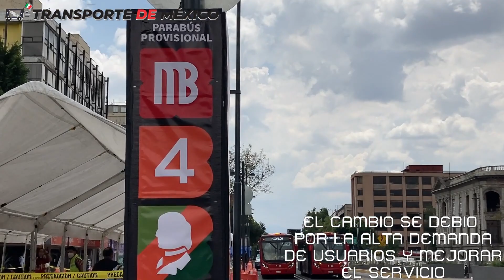Metrobús CDMX | Nueva estación Hidalgo Línea 4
A partir del 27 de Junio del 2022, Metrobús cambio el punto de abordaje de la ruta Hidalgo - Pantitlán enfrente de la Iglesia de San Hipólito.

Este punto será una nueva estación que mejora el abordaje y la seguridad de los usuarios.

También se comparte el nuevo retorno de las unidades, que se ubica en Eje 1 Poniente Guerrero y Av. Hidalgo.